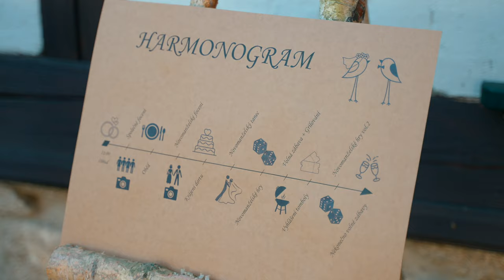Gabriela & Jan - svatební video (9.9.2023)